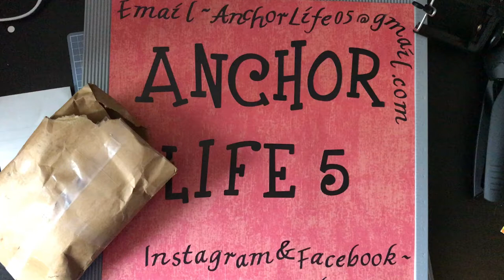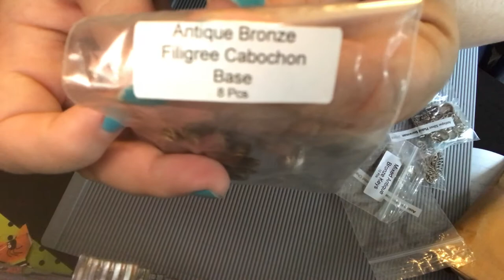Wish Granted from MyButterfliesBoutique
Wish Granted from Dani at MyButterfliesBoutique here on youtube